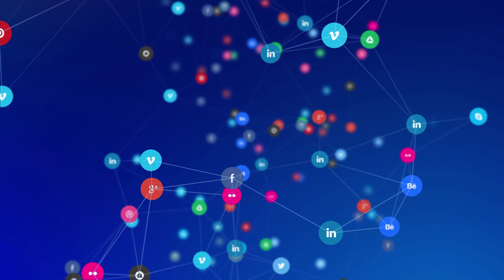¿Cómo usar las redes sociales para tu beneficio laboral?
Aprovecha que son una herramienta gratuita para ampliar tu red de contactos, crear tu propia marca profesional y hacer que otras personas trabajen para ti. A través de esta potente arma de comunicación podrías convertirte en un candidato deseado para cualquier empresa.

Evita activar las notificaciones en horario de oficina, estas pueden ser un distractor incómodo para tu equipo.